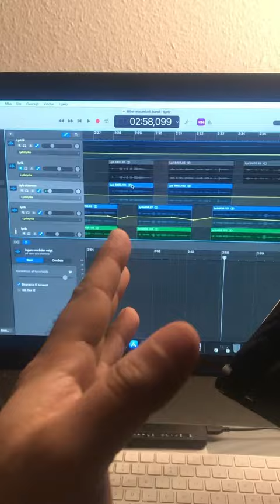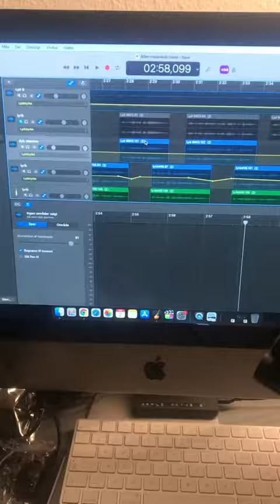Making Music, But…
Making Music. But the upstair neighbour dog is Barking all Night.
I dont know Whats wrong with these people. The dog barks like crazy all Night. Almost every Night. Maybe my neighbour is def??

Well. Im making some new Music. Based on This censor culture we are having with No freedom Of speech.